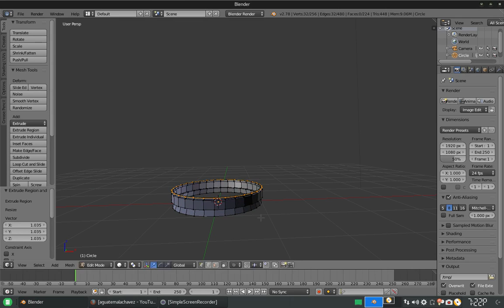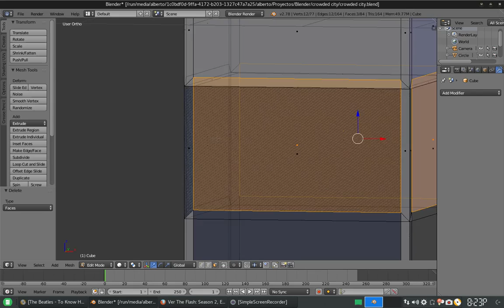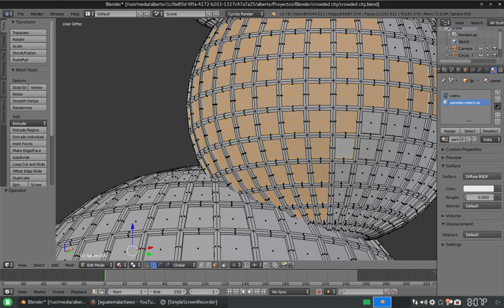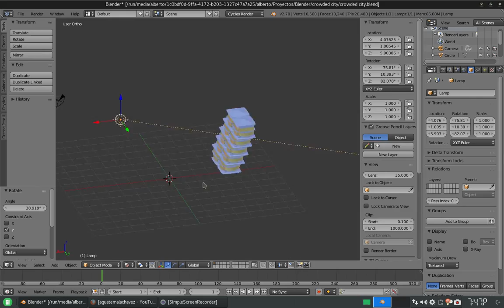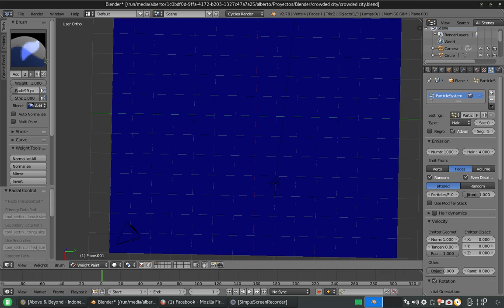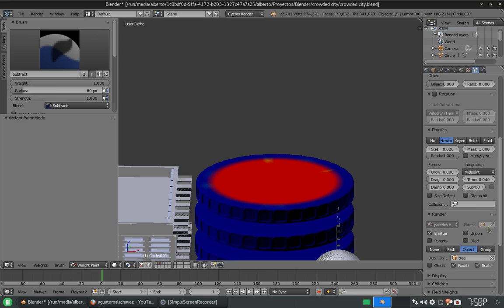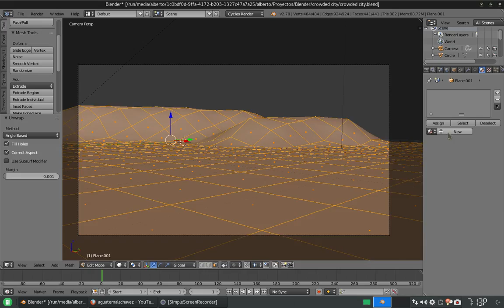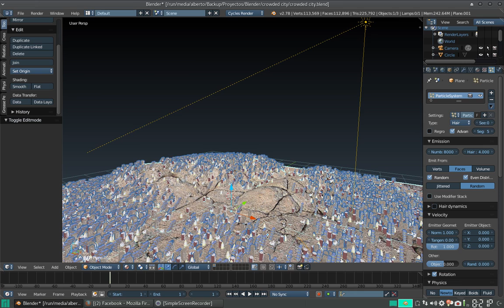Blender Speedmodeling: Ciudad atestada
Vídeo de modelado rápido de una ciudad atestada y sin nada de árboles. Como siempre, esta serie no es más que un intento de comunicarme con ustedes, los que me ven, a través de los comentarios. Espero lo disfruten :)